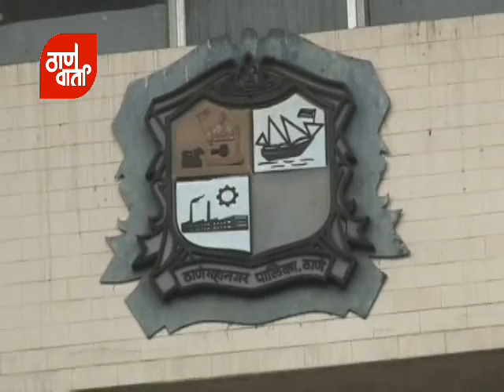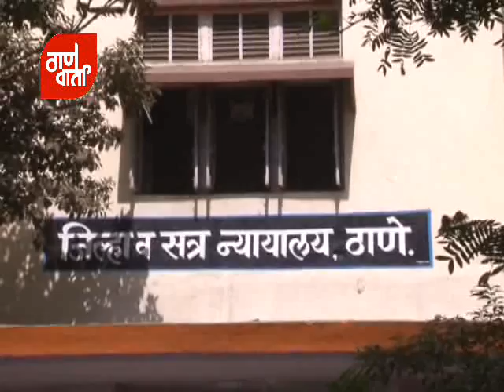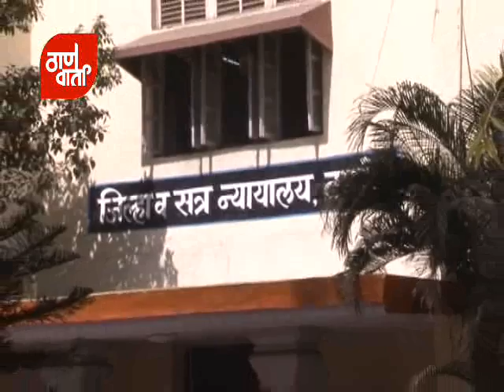Thanevarta as on 13th March 2015